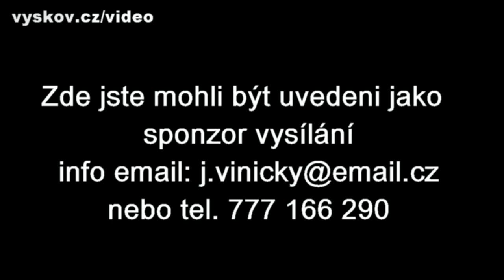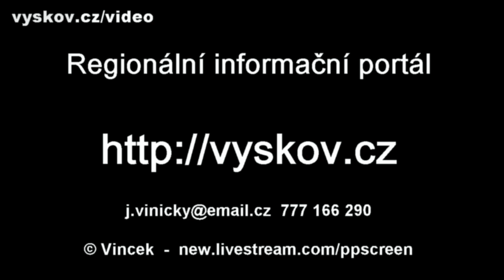Nevíte, co je JADUTO ??? Podívejte se...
Vyškov, 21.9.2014 - Dětský den s JADUTO a VZP